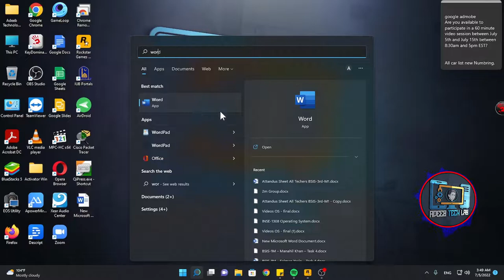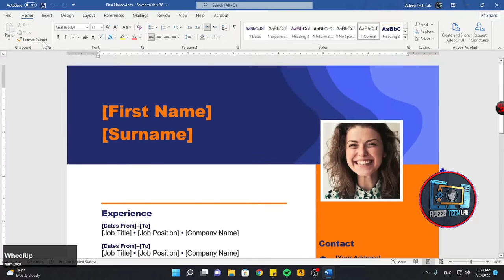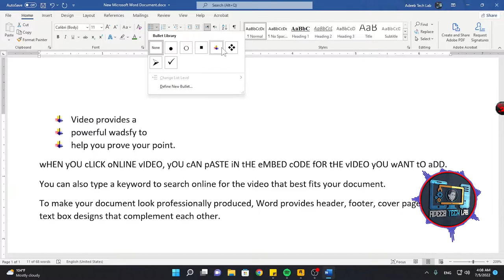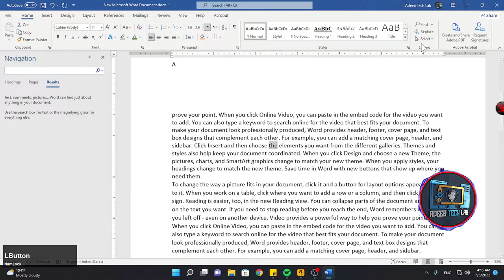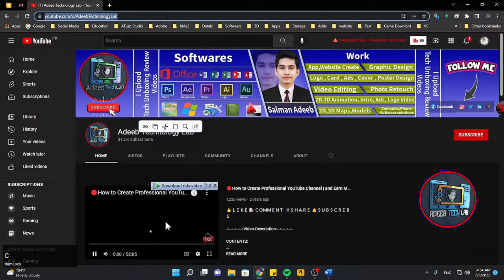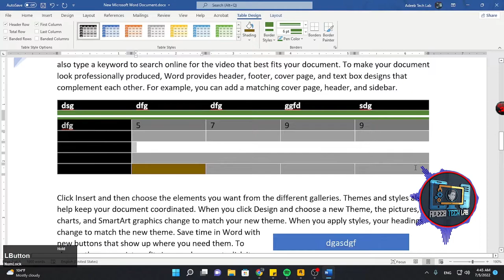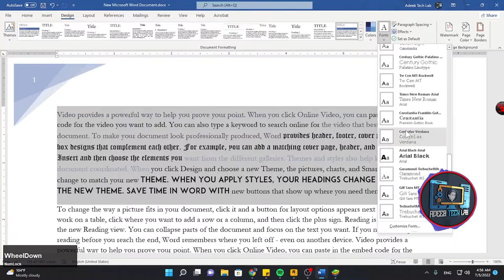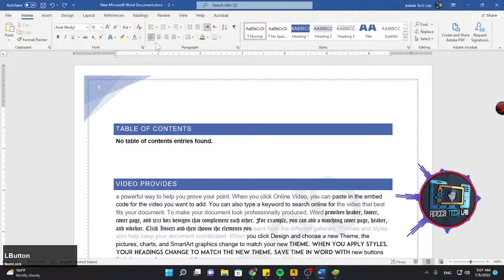🔴 Learn Complete Microsoft Word only 58 Minutes in Hundi Urdu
⇀⇀⇀⇀⇀Video-Description↼↼↼↼↼

What is Microsoft word ⏭ 00:00
Introduction of Salman Adeeb ⏭ 01:20
How to check MS Office install on PC or not ⏭ 01:45
The interface of MS Word ⏭ 03:22
File Menu Tab ⏭ 06:10
Home Tab ⏭ 11:29
Insert Tab ⏭ 29:32
Insert Table ⏭ 43:07
Insert Picture ⏭ 47:49
Design Tab ⏭ 51:16
Layout Tab ⏭ 55:39
References Tab ⏭ 57:33
Mailings Tab ⏭ 58:58
Review Tab ⏭ 59:14
View  Tab ⏭ 59:21
Help Tab ⏭ 01:00:14

⇘⇘⇘⇘⇘⇘⇘⇘⇘_/LINKS\_⇙⇙⇙⇙⇙⇙⇙⇙

                 Watching Videos

Learn Complete Microsoft Word only 58 Minutes in Hundi Urdu ||  @Adeeb Technology Lab